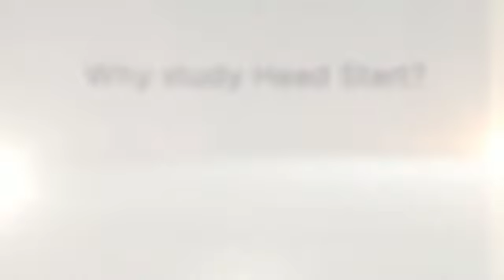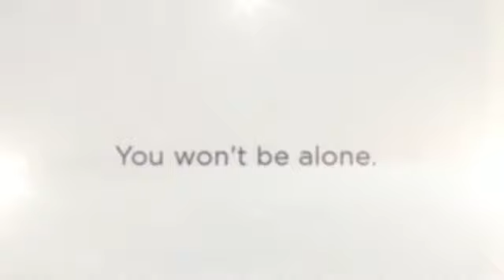Apply Now for Head Start Semester 1, 2013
The Head Start program provides an opportunity for high achieving Year 11 and 12 students  to study a USQ course prior to finishing high school. This video showcases two Head Start graduates who talk about their experience of this program.